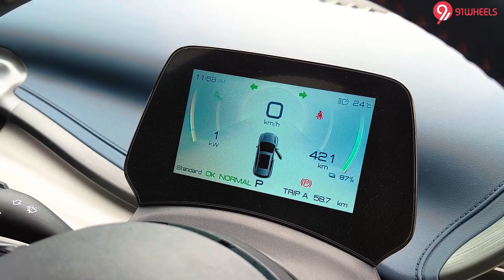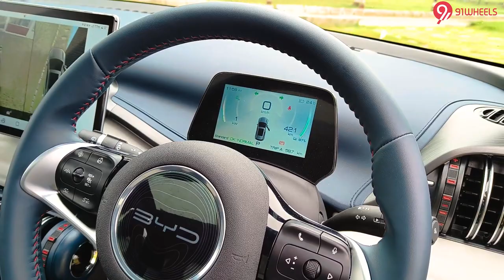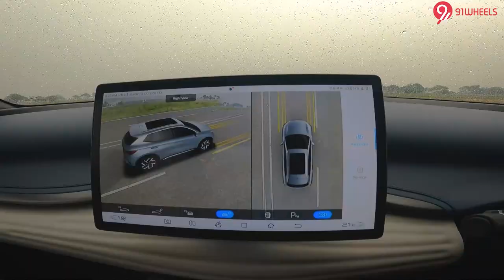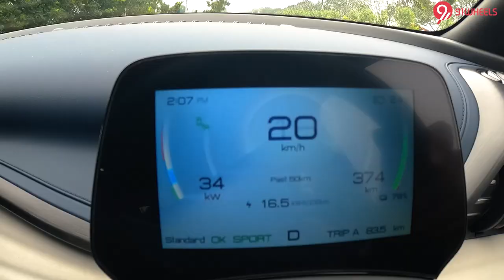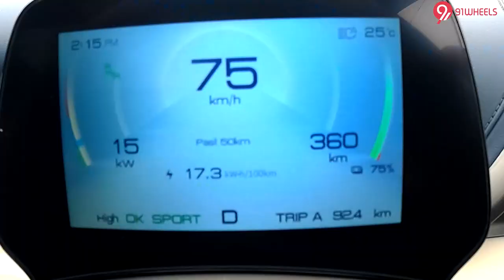BYD Atto 3 Electric SUV Test Drive Review || Who is BYD? And What is the Atto 3 all about?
The electric mobility space in India is booming at a rapid pace. In the 4-wheeler domain itself, a new launch happens every month or so. And this gets us to BYD or Build Your Dreams. This might be a new name for you but world over, this Chinese company is the largest manufacturer of electric vehicles. Their e6 electric MPV is doing well in the commercial space and now they have the Atto 3 EV for private buyers. However, would you shell out Rs 34 lakh (ex-showroom) for a brand that is unknown with the masses?

✅ More about the BYD Atto 3
▶ Assembled in India (not made in India)
▶ 521km of certified range, 425 possible in real world
▶ Only one fully loaded version on sale - gets 5 star NCAP rating